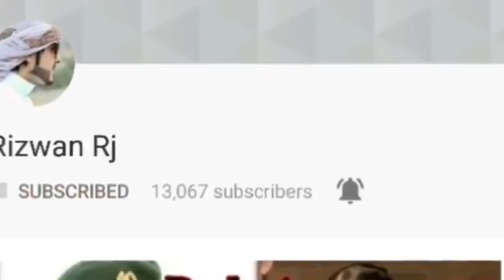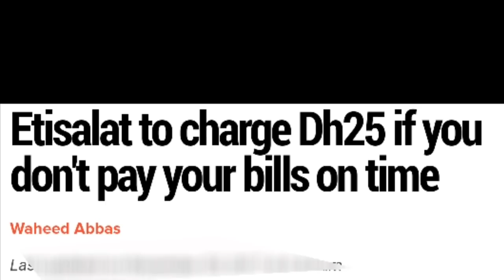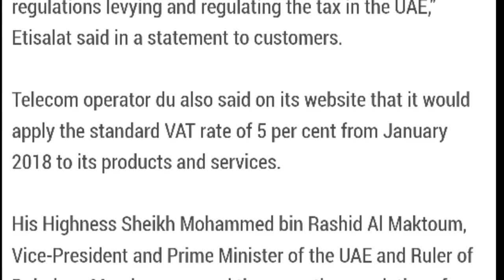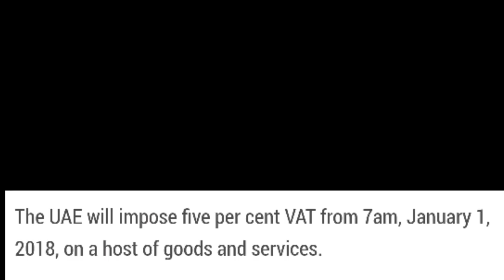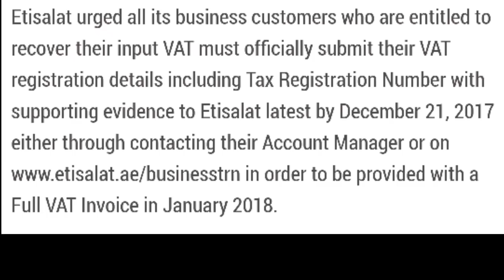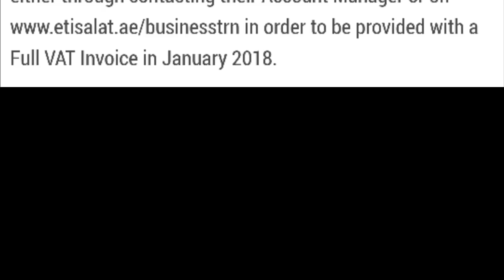Important news for UAE residents || Etisalat- DU new fine and tax 2018